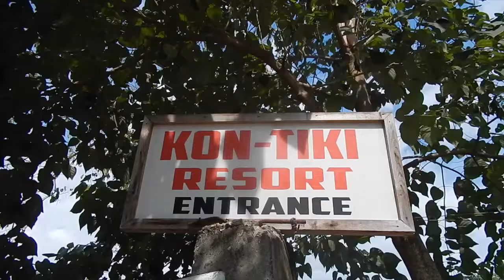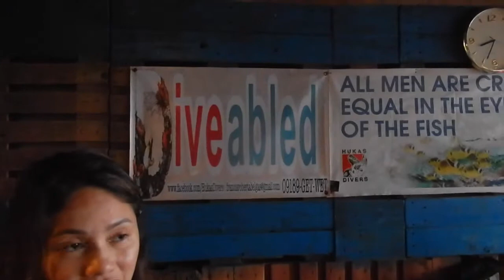KONTIKI DIVE WITH THE SCUBA SQUAD!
It was a fun Sunday with the Scuba Squad in Kontiki! Thanks to our Dive Instructor Francis, also Agnes and Brian (Hukas Divers)! Thank you Adsie and Ted!